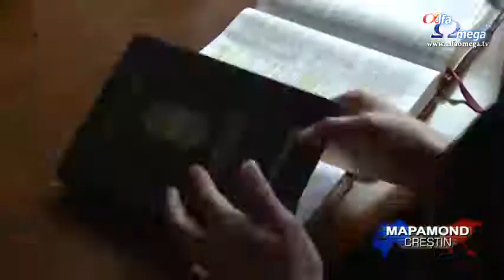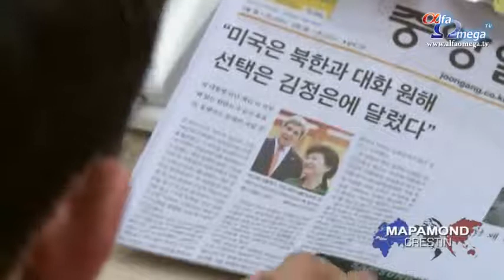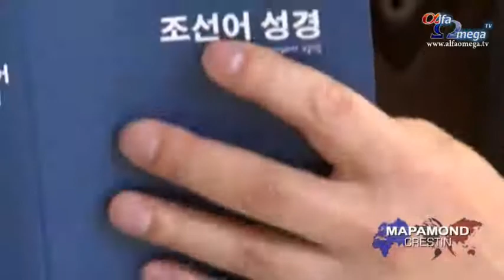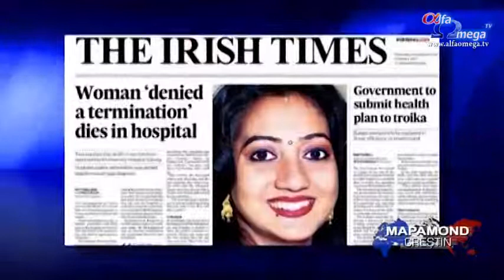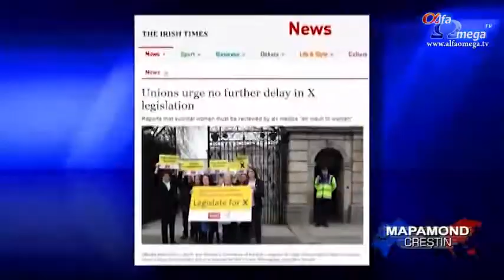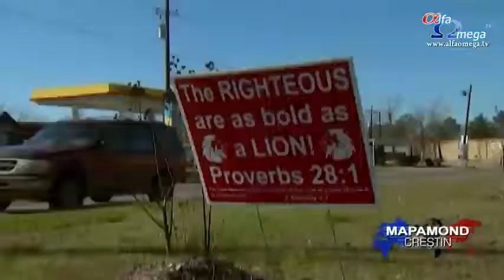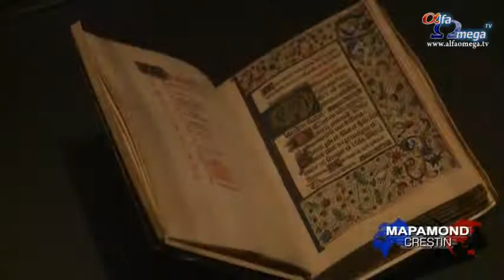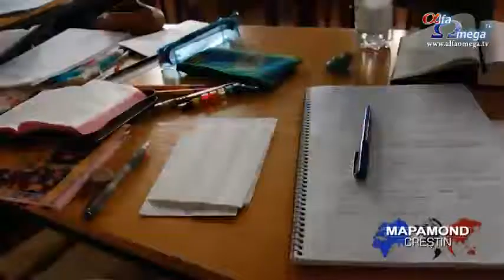Stiri crestine - Mapamond crestin 464 - 8 iunie 2013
Din sumarul editiei:

O serie de invataturi  intitulata „Truth Unlocked" prezinta metode de evanghelizare a musulmanilor
Crestinii din Coreea de Nord raman credinciosi in ciuda amenintarilor de razboi
Irlanda este pe punctul de a legaliza avortul
Niste majorete din Texas au castigat un proces pe problema libertatii religioase
„Piatra Revelatiei lui Gabriel" expusa in Israel
Şcoala de ucenici „Viaţa în Isus Hristos" 2013